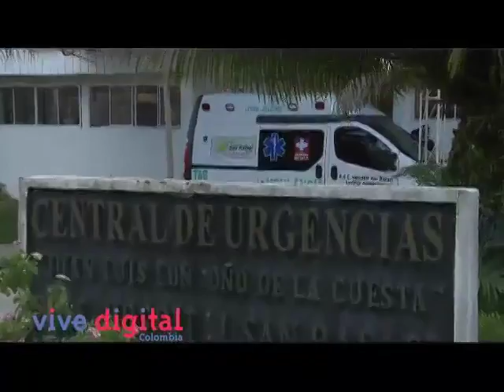Leticia Vive Digital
Queremos brindar acceso a internet de manera gratuita a los principales centros turísticos de la ciudad y desarrollar un programa de alertas tempranas para garantizar el acceso a todas la entidades de socorro